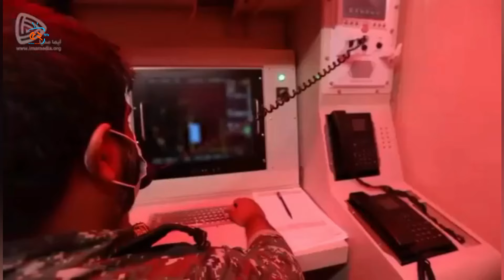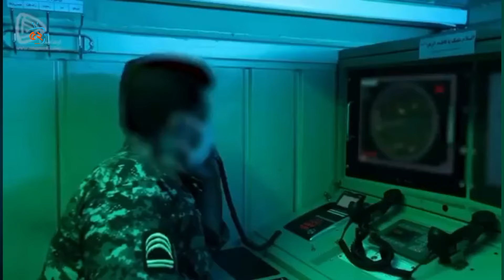গোপনে পরমাণু অস্ত্র দিয়ে হাম/লা, ইরানে যেকারণে হা/মলা চালিয়ে সুবিধা করতে পারবে না ইসরায়েল।